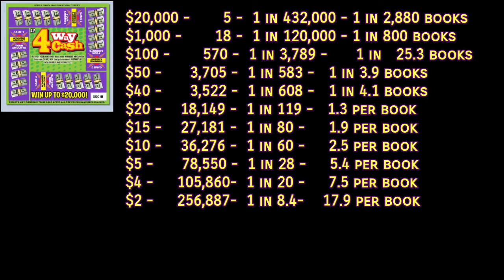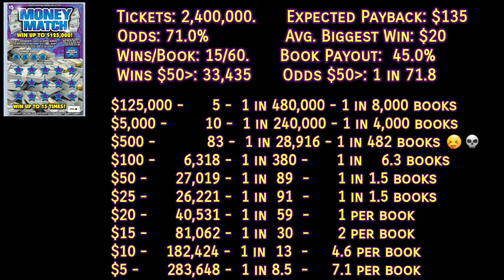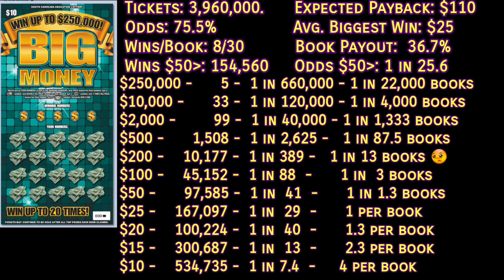SCEL New Release Odds Breakdown 11-14-17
The newest releases for November have dropped and aside from one release, this set is actually rather disappointing despite the variety of the games.